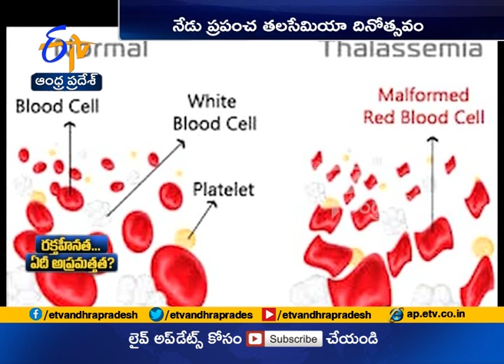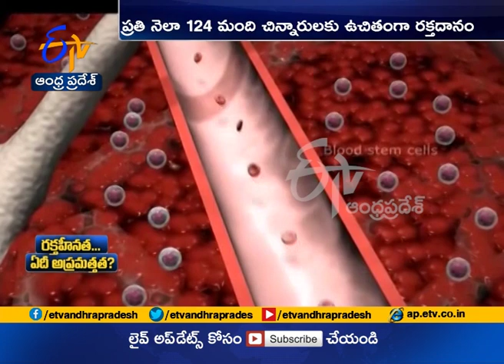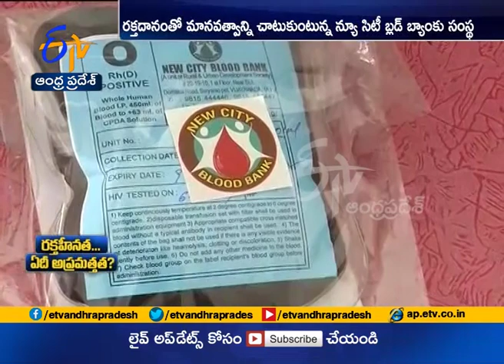World Thalassemia Day | What are the Risk Factors of Thalassemia | An Inherited Blood Disorder